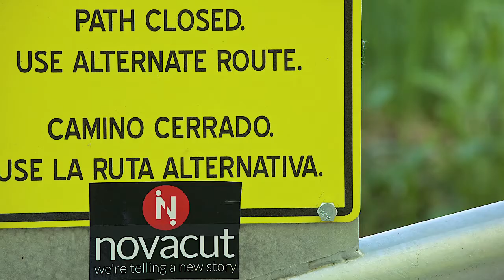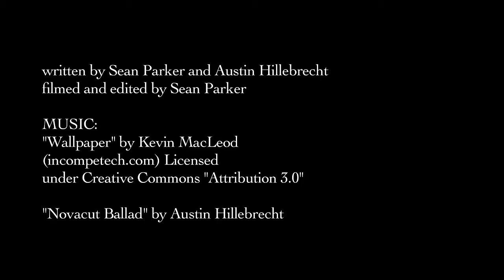Novacut ad by Sean Parker & Austin Hillebrecht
Sean Parker and Austin Hillebrecht made this video, and it's too good not to share this very instant. Also, Sean is currently in an airport on the way to a film festival in LA, so he can't upload it this very instant. But it needs to be.

There was an honest misunderstanding in this video. During my conversation with Sean, I mentioned Plural-Eyes-like functionality is in the works for GStreamer. But the video makes it seem the feature is already complete in GStreamer and in Novacut, which is not the case. Sean and Austin were tired, give em a break.

Also, turns out I was mistaken and the Plural-Eyes-like functionality is actually internal in PiTiVi, not a GStreamer plugin.